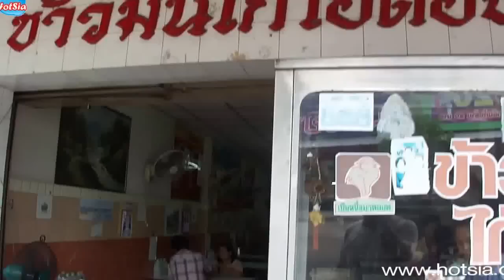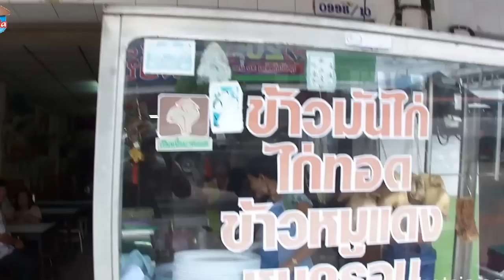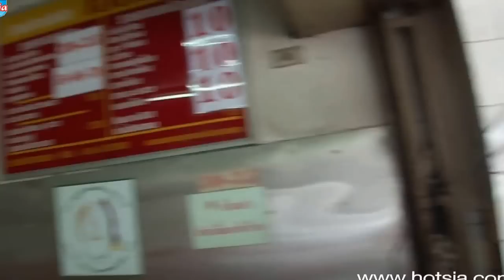โอเคเป็ดตุ๋น ร้านข้าวมันไก่โอต๋อง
mr.hotsia test local popular Restaurant in Sisaket province THAILAND.

โอเคเป็ดตุ๋น ข้าวมันไก่โอต๋อง สองร้านที่อยู่ติดกันขายอาหารไม่เหมือนกันเขาสามัคคีกันขายดีมากนั่งร้านไหนสั่งอีกร้านมากินได้ mr.hotsia มาเที่ยวศรีสะเกษลองมากินสองร้านนี้ครับอร่อยมาก ข้าวมันไก่เขาอร่อยตรงน้ำจิ้มเขาอร่อยเนื้อไก่วันที่ผมไปกินแม้นไม่นุ่มกะร้านทีผมกินมาแต่ก็อร่อยสุดยอด ส่วนร้านโอเคเป็ดตุ๋นเกาเหลาเป็ดตุ๋นใส่เครื่องในเป็ดด้วยอร่อยมาก เป็ดไม่มีกลิ่นความ น้ำซุปหอมอร่อยกินกะข้าวมันไก่ยิ่งอร่อย สองร้านนี้ mr.hotsia ขอแนะนำครับ ส่วนตำแหน่งของร้านให้คลิกดูพิกัดจีพีเอาเหนือรูป จะแสดงแผนที่ของ Google พร้อมปักหมุดให้ท่านตามมาชิมได้เลยครับ mr.hotsia สิงหาคม 2555